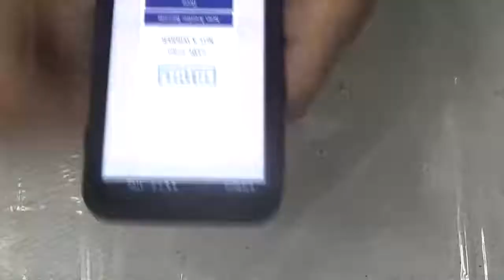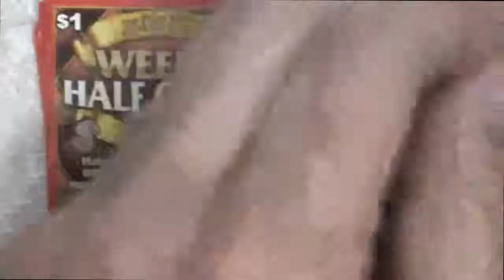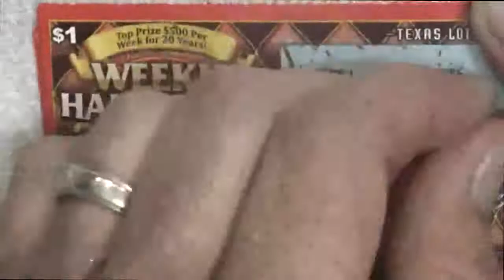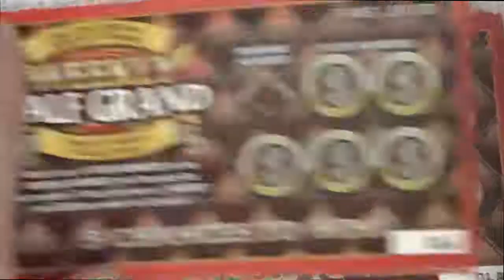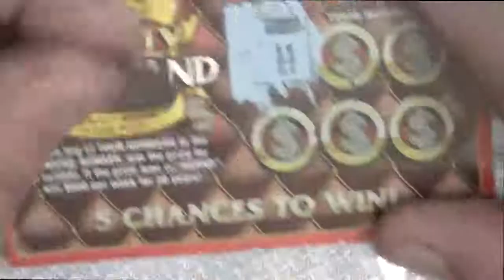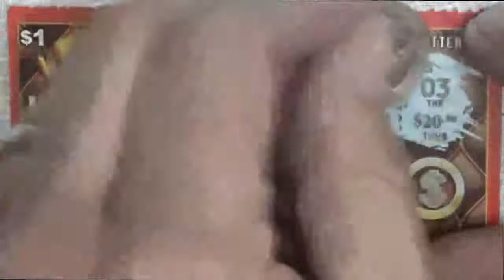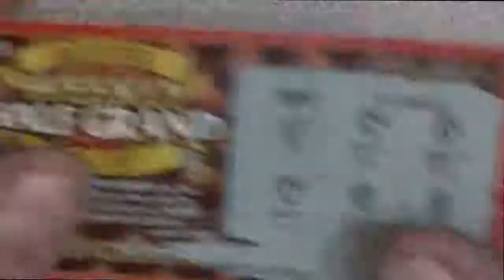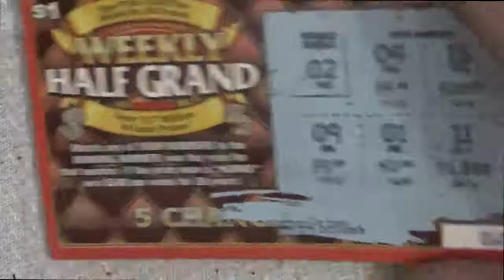Weekly Half Grand Texas Lottery Scratch Offs Watch Me go Down in Flames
Amazon products I used during my videos:

Smoking Accessories

Lava Lock BBQ Gasket

A-Maze-N Pellet Smoker
Handling Gloves

Rudy’s Rub

Meat Slicing Knife

Butane Blow Torch

Butane Fuel

Pitboss Wood Pellets
Electric Smoker Cover
Electric Smoker Stand

Wood Chips for Smoker

Wood Chunks

Tumble Weed Fire Starter
Kingsford Charcoal
Fire Chimney

Lighter Fluid

Purple Power Degreaser
Cider Vinegar

Food Grade Spray Bottle

Heavy Duty Aluminum Foil

Butcher Paper

Ice Chest

Smokers

Masterbuilt Electric Smoker
Propane Smoker

Masterbuilt Pellet Smoker

Masterbuilt 30 inch Pellet Smoker

Traeger Grills Pellet Smoker

Pit Boss Grills

Louisiana Grills Vertical Pellet Smoker

Char-Broil Deluxe Black Digital Electric Smoker

Oklahoma Joe's Longhorn Reverse Flow Smoker